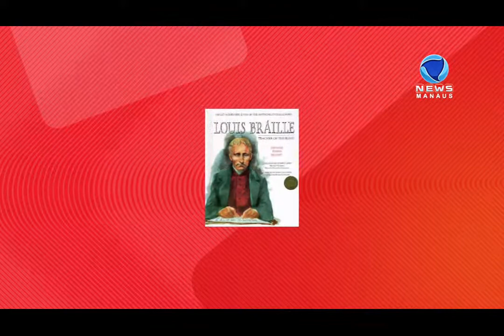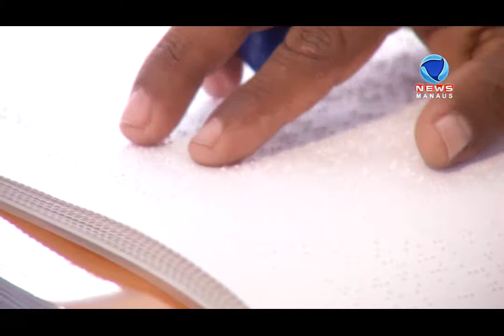DIA NACIONAL DO SISTEMA BRAILE